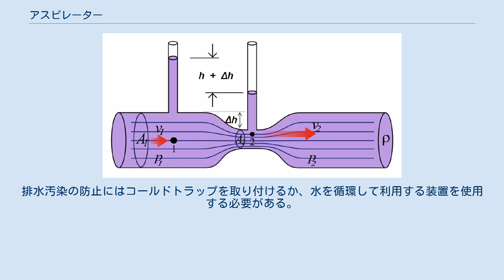アスピレーター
アスピレーターの原理。
左から右に水を流すと、流路内の細くなった部分は周囲よりも圧力が低くなるため、減圧を作り出すことができる 金属製のアスピレーター アスピレーター（英語：aspirator）、流体を利用してベンチュリ効果によって減圧状態を作り出すための器具。
 流体として水を利用し、化学や生物学の実験などで手軽に減圧状態を得るために使われるものを指すことが多い。
同様の原理で流体に水蒸気や空気を利用するものは一般にエジェクター (ejector) と呼ばれ、主に工業用途に使われる。
 アスピレーターはT字管になっており、T字の水平線にあたる管の一方を水道の蛇口へ、もう一方を排水口へ接続する。
T字の垂直線にあたる管が吸い込み口となる。
水平線にあたる管の内部は一部細くなっており、ここから分岐して垂直線にあたる管が付く。
垂直方向へは水が流れ込まないようになっている。
 水平方向に水を流すと、管内の細くなった部分で流速が増すため、ベンチュリ効果によって圧力が低下する。
この減圧になった水流に周囲の空気が流れ込み、結果として吸い込み口が減圧となる。
 材質は金属・ガラス・プラスチックなど様々なものがある。
 水道を使用するアスピレーターは電源が不要で、可動部分がないため故障が少なく、かつ安価である。
そのため、化学や生物学の実験室で手軽に減圧を作成する器具として広く用いられている。
 アスピレーターで得られる真空度は水の蒸気圧に依存するため、水温によって異なる。
例えば水温 25℃ であれば、24mmHg までしか到達できない。
より高い真空度が必要な場合はダイアフラムポンプまたはロータリーポンプを使用する。
 アスピレーターでは吸引された気体は水流とともに排出されてしまうため、沸点の低い有機溶媒の吸引ろ過に使用すると有機溶媒蒸気ごと排水されてしまい、環境汚染につながる。
排水汚染の防止にはコールドトラップを取り付けるか、水を循環して利用する装置を使用する必要がある。